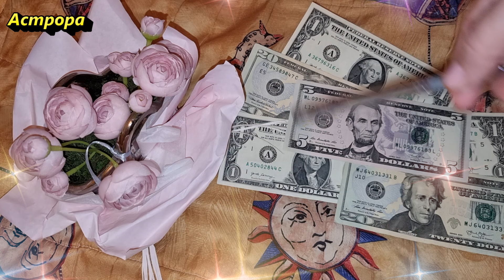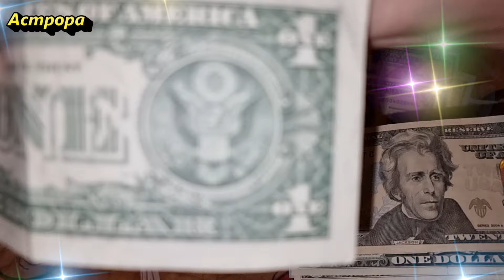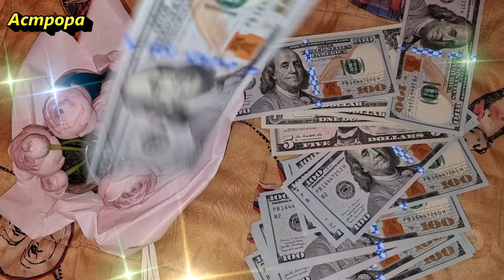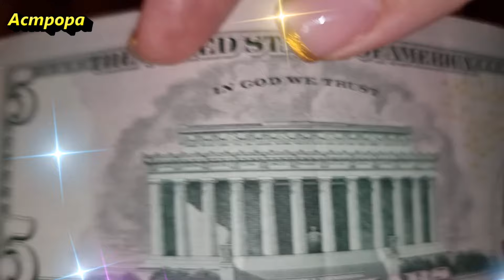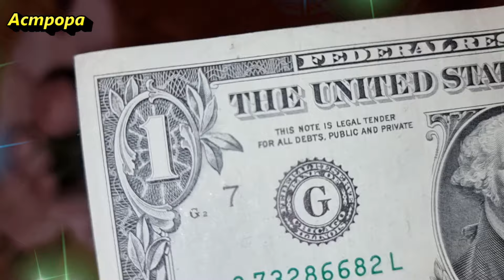Эти знаки зодиака получат огромные деньги в сентябре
В этом видео расскажем о знаках зодиака, которые в сентябре смогут значительно улучшить своё финансовое положение. Узнайте, как планетарные влияния будут способствовать их денежному успеху и какие действия помогут им максимально использовать этот благоприятный период. Мы подробно рассмотрим, что ожидает каждый из этих знаков и какие финансовые возможности они получат.
❤️Благодарность можно выразить:
ИИ